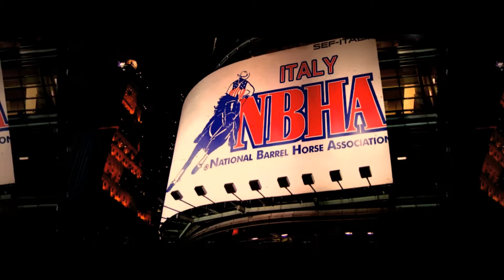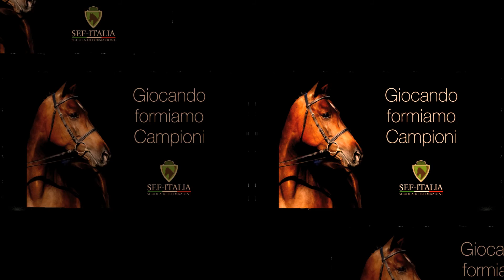SEF-WEEK END 6-7 luglio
Ecco gli appuntamenti per questo fine settimana, non mancare!